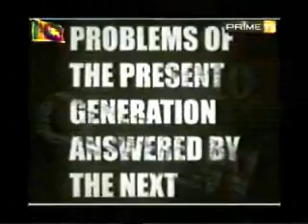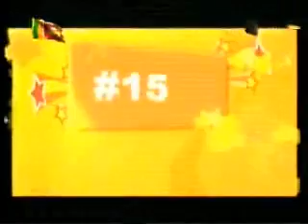Prime TV - Round Table with Mr. Uchita De Zoysa (Part 03 of 06).wmv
Deepamala Abeysekera